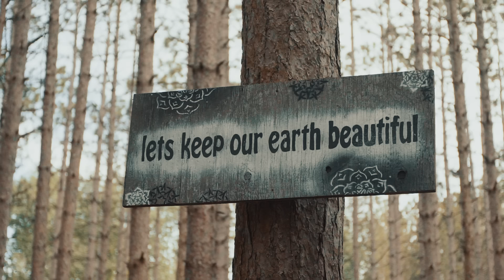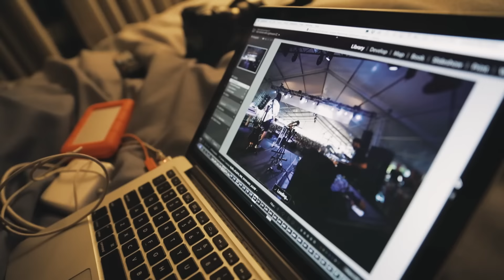Gryffin (with Elley Duhé) - Tie Me Down (Lifestyle Video)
This summer/fall has been filled with so many great memories. Feeling so blessed by all the love from you guys. None of this is possible without you, and in so many ways I feel like we’re just getting started.  Hope you guys dig the vibe on this video, major announcement coming next week!

Video by David H. Nguyen